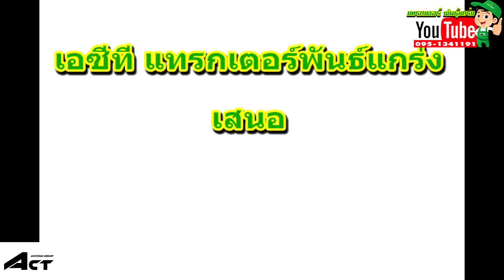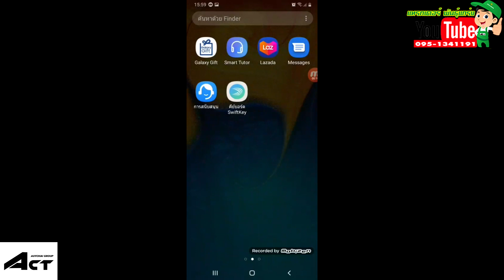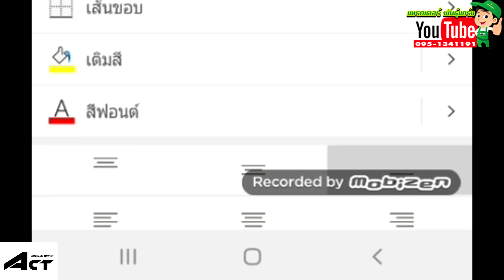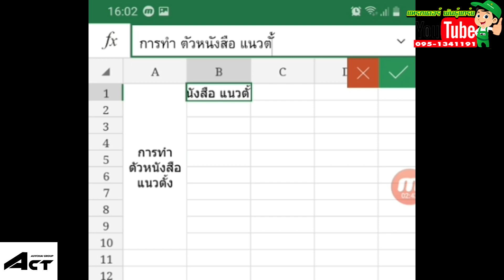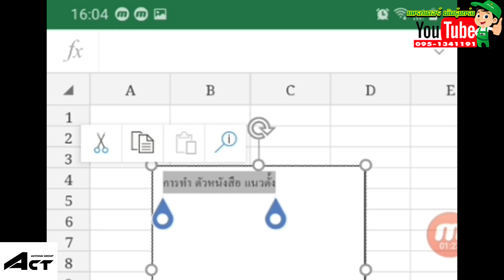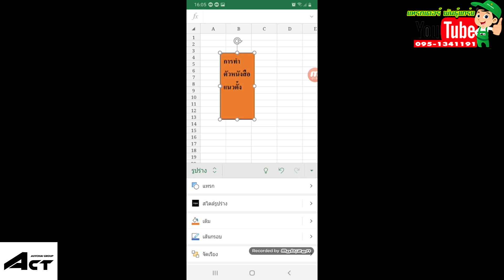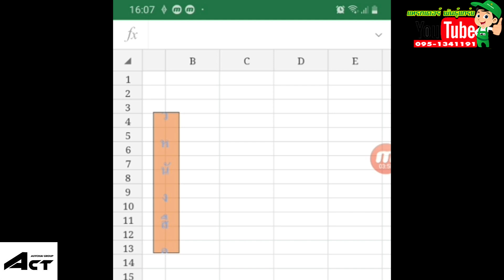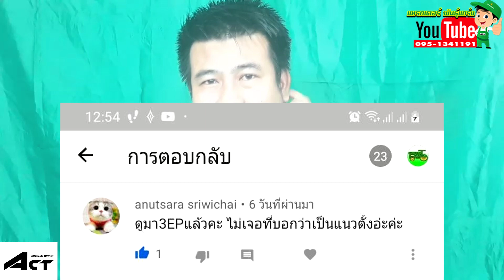ทำตัวหนังสือเป็น แนวตั้ง โปรแกรม Excel บน มือถือ EP4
สาระดีๆ ครับ
เซลล์นิก ช่อง แทรคเตอร์ พันธุ์แกร่ง
สนใจรถแทรกเตอร์ โทร 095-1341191
ดูรายละเอียด รถ จอห์นเดียร์ เพิ่มเติมที่่
สอบถามทางไลน์  "จอห์นเดียร์ เอซีแทรคเตอร์"
ติดตามผ่าน ทวีตเตอร์ " จอห์น เดียร์ เอซีแทรคเตอร์"
ติดตามผ่าน Linkedin จอหฺ์น เดียร์ เอซีแทรคเตอร์
ดูคลิปวิดิโอเด็ดๆ จาก บ้านคลิปดี ที่ลิงค์นี้
กลุ่ม จอห์นเดียร์ แทรกเตอร์พันธุ์แกร่ง